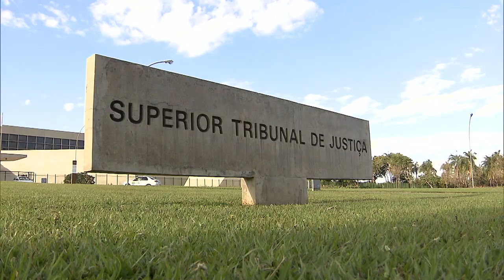Tratamento multidisciplinar de autismo deve ser coberto de maneira ampla por plano de saúde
​A Terceira Tuma do Superior Tribunal de Justiça (STJ) negou provimento a recurso especial da Amil Assistência Médica Internacional que questionava a cobertura do tratamento multidisciplinar – inclusive com musicoterapia – para pessoa com transtorno do espectro autista (TEA) e a possibilidade de reembolso integral das despesas feitas pelo beneficiário do plano de saúde fora da rede credenciada.
Esta notícia refere-se ao processo: REsp 2043003